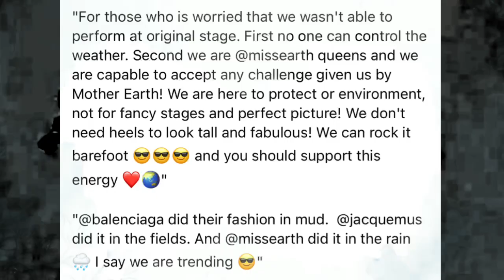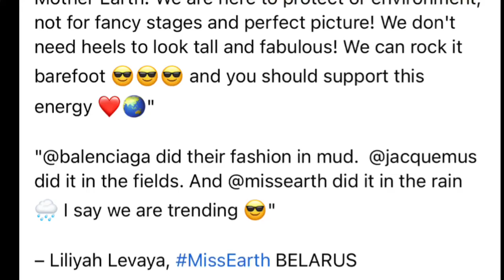SUPALPAL ANG MGA BASHERS! KAY MISS EARTH BELARUS|MISS EARTH 2022